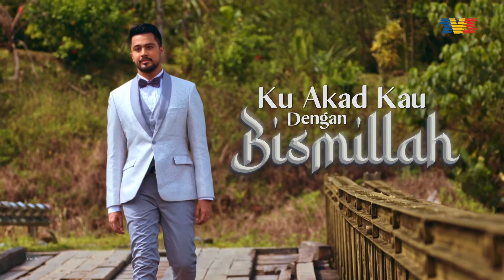HIGHLIGHT: Episod 15 - Takut Sangat Kamu Hilang Luth Oi! | Ku Akad Kau Dengan Bismillah (2023)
Adam Zikry jumpa Rifky untuk bincang pasal penyelewangan Pak Ngah Zahid dan Rifky memberikan beberapa dokumen bukti yang Pak Ngah Zahid bersalah. Adam Zikry minta semua ahli keluarganya berkumpul. Ketika Adam Zikry cerita tentang sikap Pak Ngah Zahid selama ini terhadap syarikat Jentayu membuatkan Luth Mikail kurang faham dan akhirnya terkantoi keluarga Raisya Hannah adalah pemilik syarikat Jentayu, menyebabkan Luth Mikail berkecil hati dengan sikap Raisya Hannah yang selalu membelakangkan dia sebagai suami.

Pelakon: Alif Aziz, Sophia Albarakbah, Halim Radzi, Jasmine Suraya